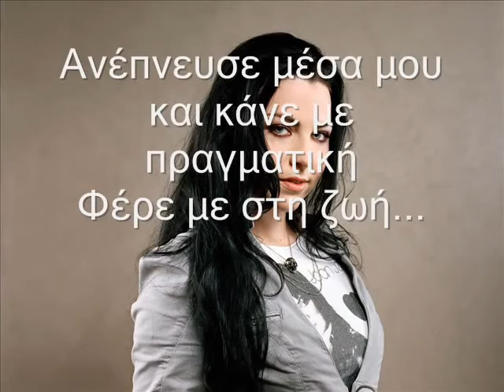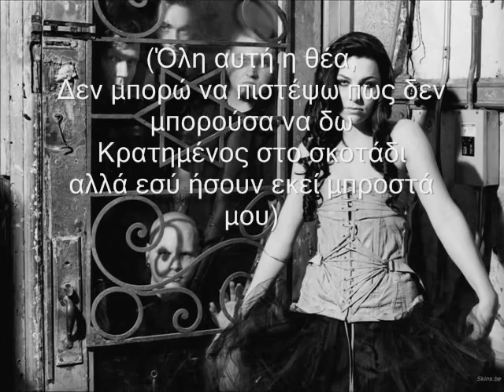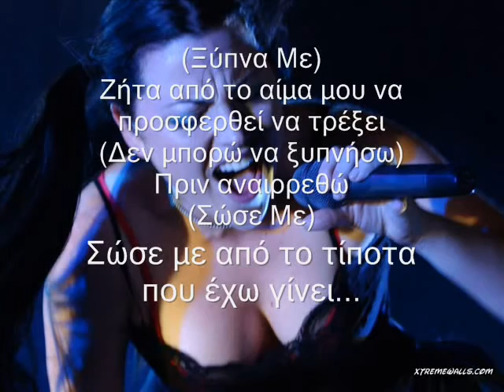Evanescence ~ Bring Me To Life (Ελληνικοί υπότιτλοι) -Greek subs-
Το Bring me to life των Evanescence είναι ένα τραγούδι που μπορείτε να αφιερώσετε σε αυτόν που αγαπάτε και που δεν αντέχετε μακριά του.

Το συγκρότημα Evanescence τραγουδά το τραγούδι Bring me to life, ένα από τα πιο γνωστά και αγαπημένα ερωτικά τραγούδια της δεκαετίας του 2000, που μας σύστησε το γνωστό συγκρότημα.

Όσοι είχαν δει την ταινία Ηλέκτρα με τη Τζένιφερ Γκάρνερ θυμούνται τη σκηνή που η ηρωίδα κάνει μια μικρή επίδειξη των δυνατοτήτων της. Εντυπωσιακή η Γκάρνερ πραγματικά, αλλά αυτό που έκλεψε την παράσταση και το ενδιαφέρον των θεατών τότε ήταν το τραγούδι Bring me to life που συνόδευε την εν λόγω σκηνή.

Φέρε με στη ζωή λοιπόν τραγουδούν οι Evanescence σε ένα δυναμικό, ροκ και πολύ ερωτικό κομμάτι, μια ροκ μπαλάντα που ακόμα ξεσηκώνει το κοινό όποτε ακούγεται σε συναυλίες ή απλά στο ράδιο.

Είναι γραμμένο από την Amy Lee , τον Ben Moody και David Hodges , και η παραγωγή  από τον Dave Fortman . Επίσης διαθέτει guest φωνητικά από τον Paul McCoy του συγκροτήματος Stones 12.

Η Wind-up  κυκλοφόρησε το "Bring Me To Life" το 2003 ως το πρώτο single από το άλμπουμ ντεμπούτο των Evanescence, Fallen.Είναι ένα μείγμα από  alternative metal σε rap rock και gothic metal μεταξύ των άλλων.

Το συγκρότημα κέρδισε στην κατηγορία Best Hard Rock Performance στα 46ο Grammy Awards ,και ήταν επίσης υποψήφιο για Best Rock Song

Amy Lee -- writing, piano, keyboards, vocals
Ben Moody -- writing, producing, guitars, percussion
David Hodges -- writing, piano, keyboards, string arrangements
Josh Freese -- drums
Dave Fortman -- producing
Francesco DiCosmo -- bass guitar
David Campbell -- additional string arrangements
Graeme Revell -- string arrangements, orchestral conduction